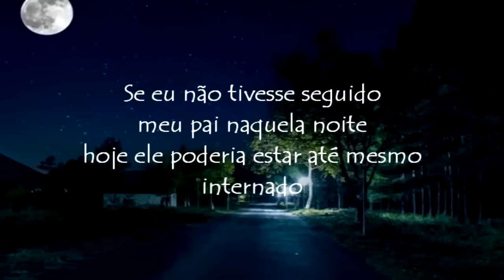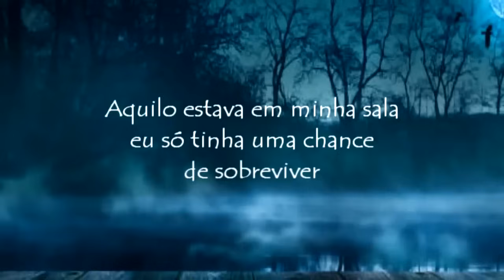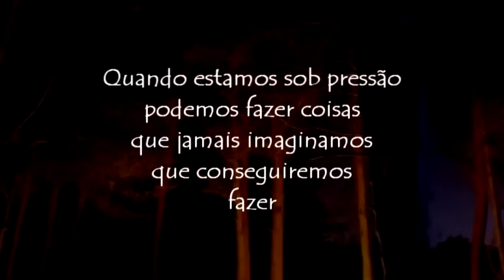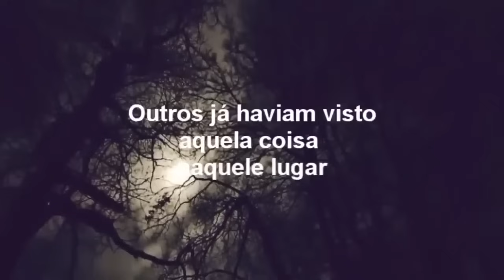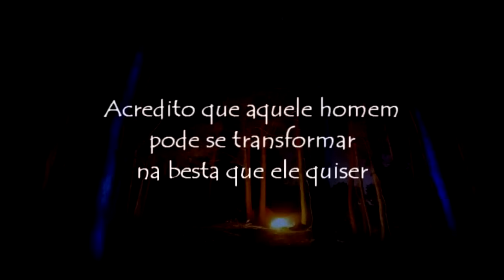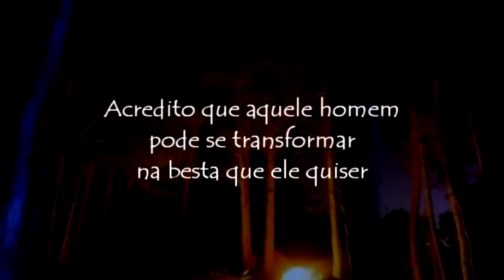Irmãos alimentavam Lobisomem que era irmão deles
Lobisomens entre outras criaturas sinistras, sempre foram temidas até mesmo pelos mais céticos, mesmo não acreditando, a pessoa sozinha em um lugar ermo pode sentir um verdadeiro terror simplesmente por lembrar que essas criaturas possam existir

Músicas de fundo: Myuu